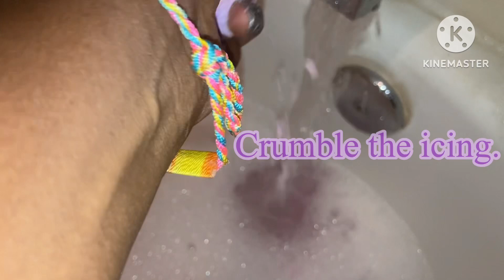How to use a LIPS LIKE GELI CUPCAKE BATH BOMB